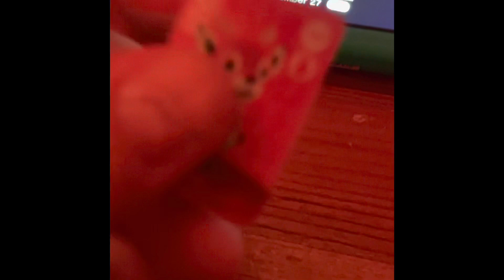Animal crossing using mini amiibo